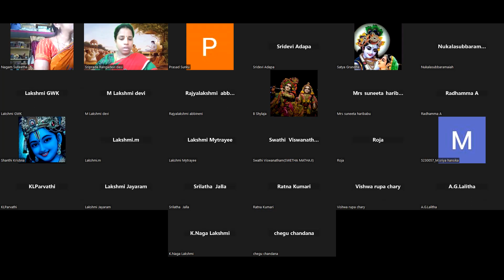పార్శ్వ ఏకాదశి మహత్యము| Glories of Parshva Ekadasi |HG Sriprada Rangadevi devi